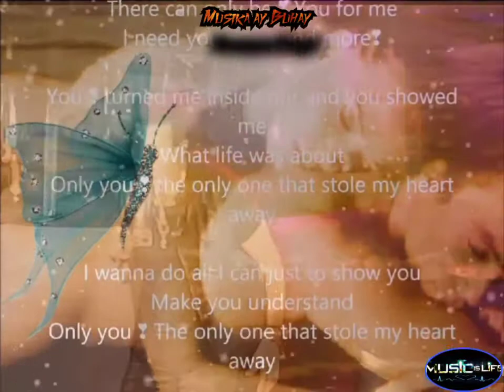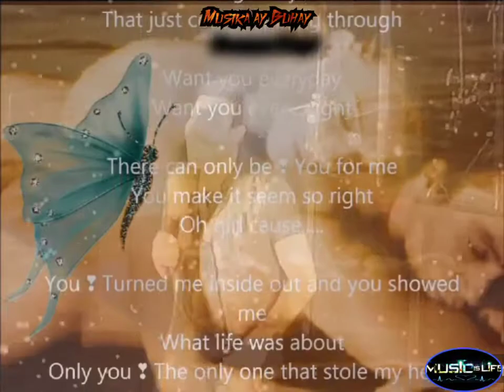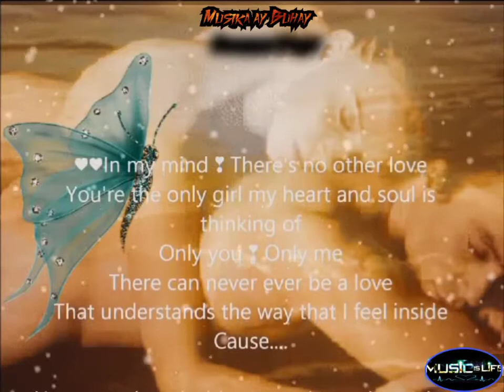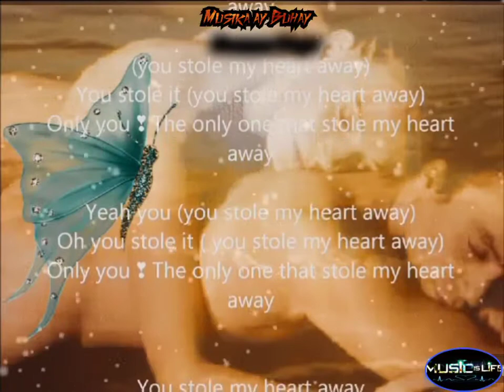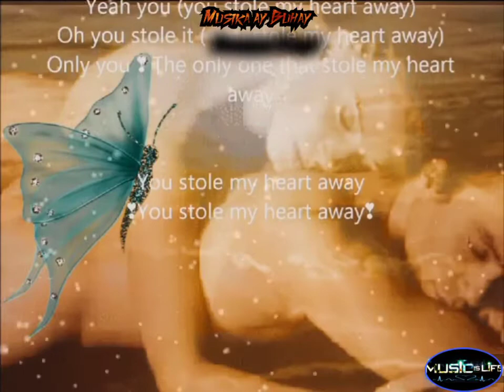THE ONLY ONE | LIONEL RICHIE | LYRIC & VIDEO